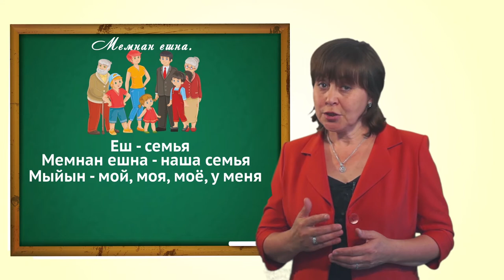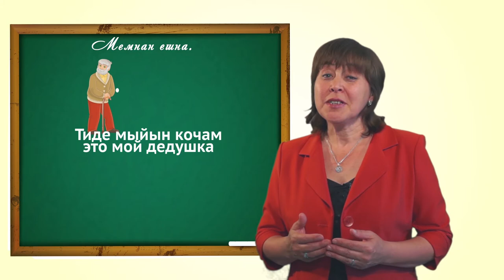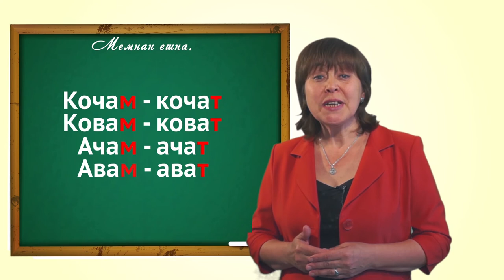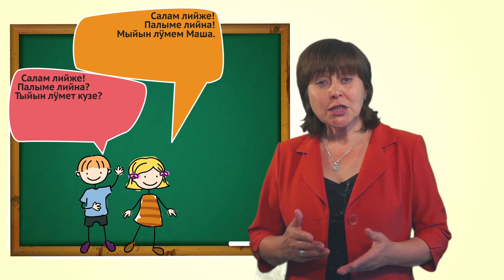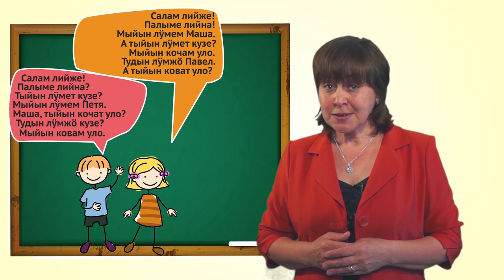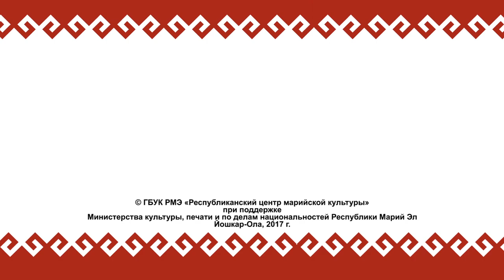Марий йылме урок 5